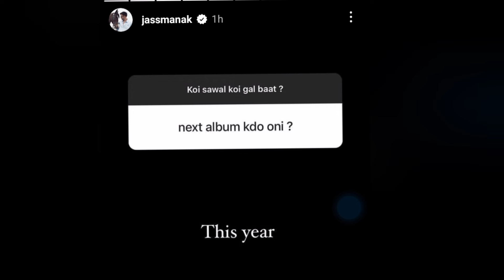jass manak upcoming projects releasing 2024 | jass manak album soon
जानकारी